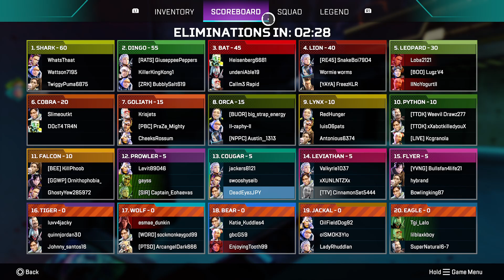1st knockout win